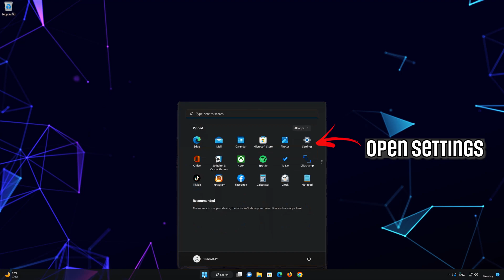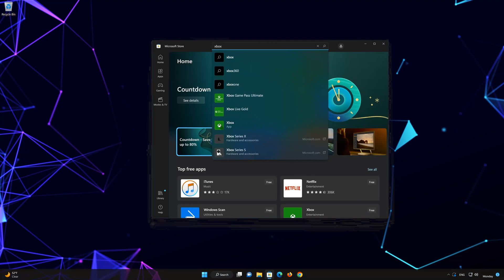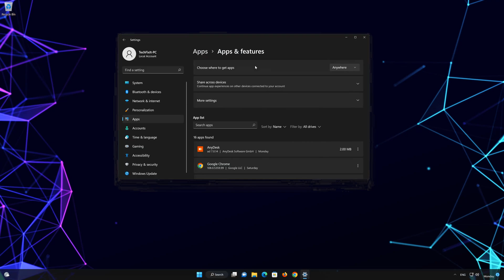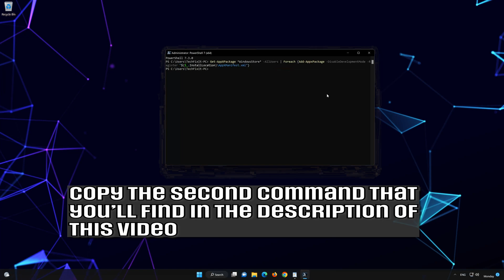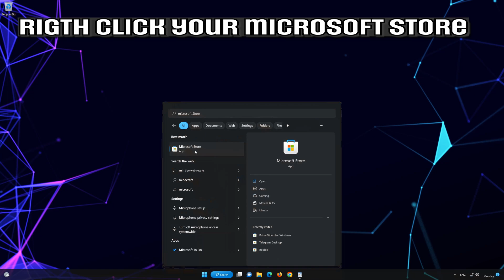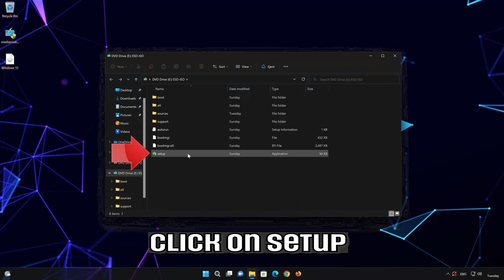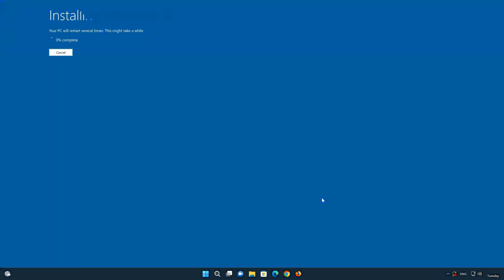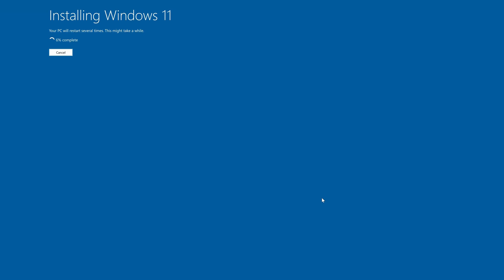Fix Xbox Game Pass Games Not Installing Error 0x80070490 On Xbox App/Microsoft Store Windows 11/10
Fix Xbox Game Pass Games Not Installing Error Code 0x80070490 On Xbox App/Microsoft Store in Windows 11/10
The error 0x80070490 while installing Xbox Game Pass games on Windows 11 can occur due to a variety of reasons, ranging from issues with your system's hardware and software configurations to problems with the Xbox app or the Microsoft Store. Here are some potential solutions:
Script 1: